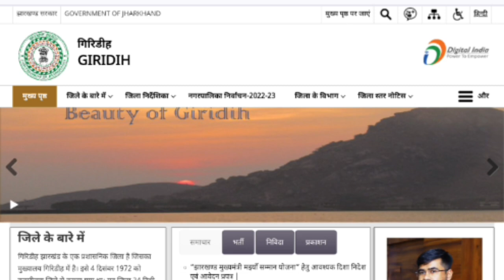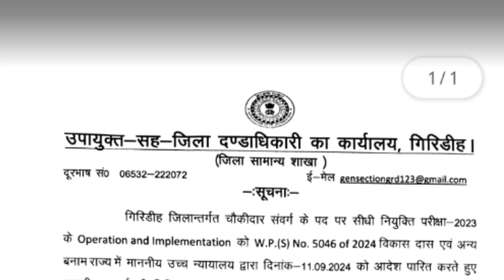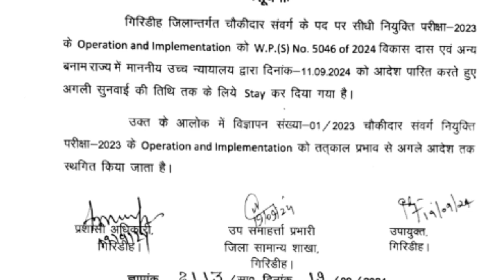झारखंड चौकीदार भर्ती 2024 स्थगित Notice देखें !! Jharkhand chaukidar Vacancy 2024 cancel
Jharkhand chaukidar Bharti
Jharkhand chaukidar vecancy 2024
Giridih chaukidar Bharti cancel
झारखंड चौकीदार भर्ती2024
झारखंड चौकीदार भर्ती कब होगा
झारखंड चौकीदार भर्ती मेरिट
झारखंड चौकीदार भर्तीसैलरी